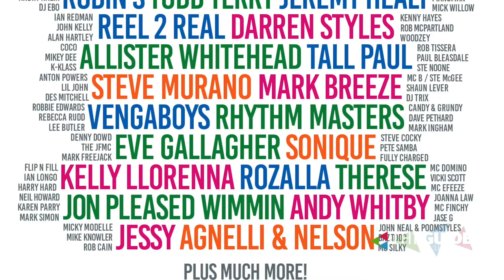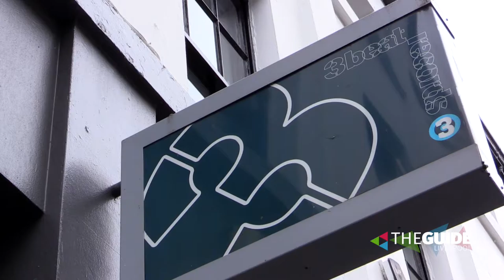Lee Butler has all the info you need on Reminisce 2016 | The Guide Liverpool